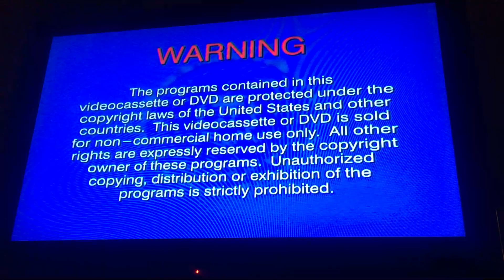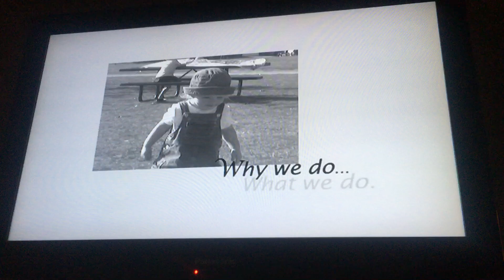Opening To VeggieTales: Where’s God When I’m Scared 2004 DVD